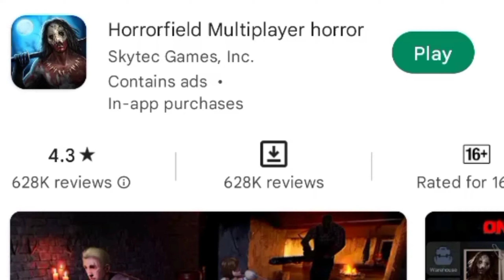PLAYING DANGEROUS HORROR GAME | GHOST FUNNY MOMENTS PART -1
horror game
horror games
ghost game
ghost games
mob ghost game
2022 horror game
best horror game
roblox
memes
scary stories
night at the gates of hell
the bridge curse horror game